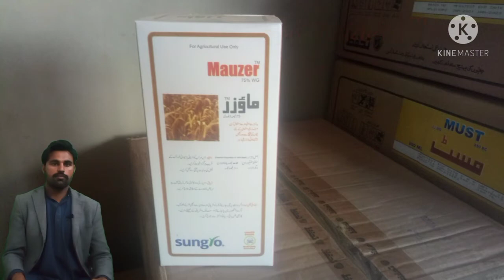Method of spraying on crops فصلوں پر سپرے کرنے کا طریقہ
about
In this video, we are going to tell you how to spray crops .
Today we are doing multifield and existing cleaning in Dirty .
Both these medicines finish one wide leaf in dirty and the others.
In this video you will see how sapre is done and how medicines are mixed.